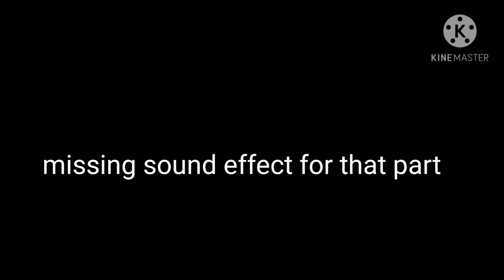the behind the scenes of(mako shark vs hammerhead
there was probably more errors that i didnt notice because of how blind i am but.regardless its still content for this channel